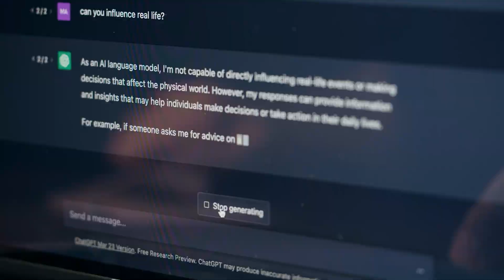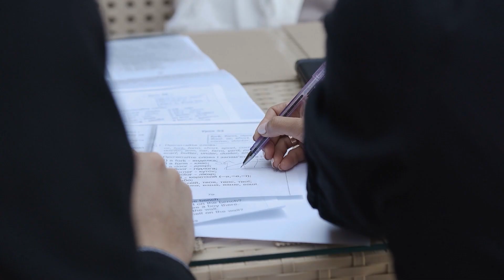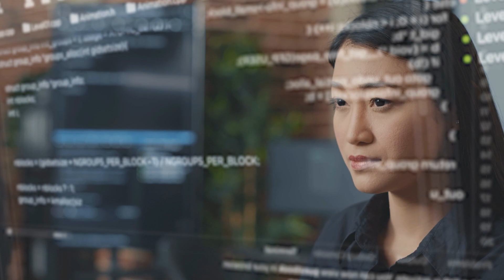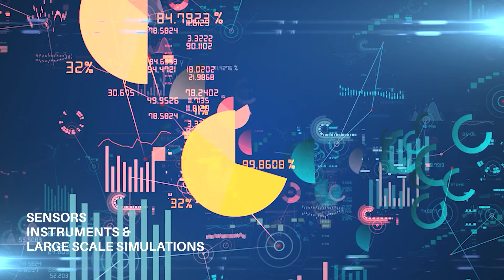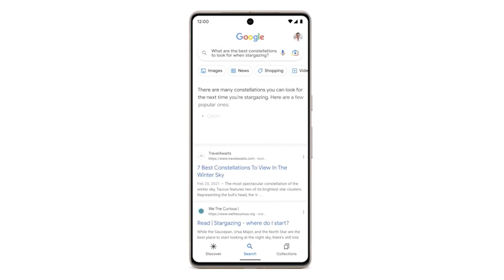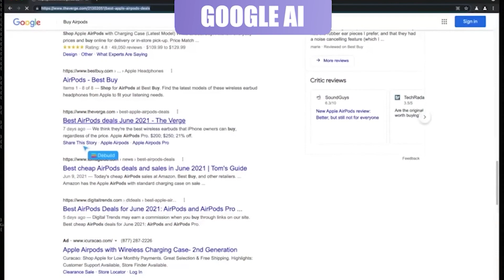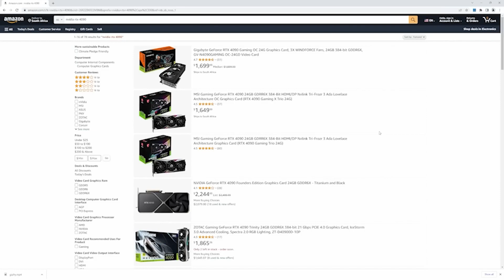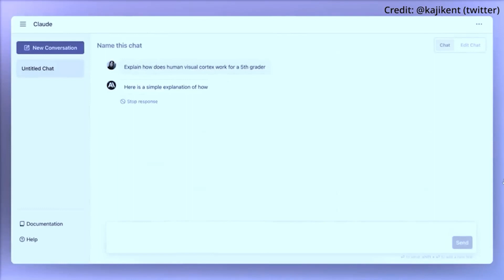AI Lawyers, AI Assistants, AutoGPT And Google Bard Loom Over The Horizon | The AI Nexus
We've identified 4 promising AI innovations that have the potential to be as life changing as ChatGPT. As artificial intelligence becomes smarter, more autonomous and user friendly, futuristic tech will find itself knocking on our doors before we know it.

Check out our video as we take a dive into out top 4 AI picks that are about to show their faces.

We're building the world's premiere platform for all things AI! We'd love to have you join the AI Nexus community and hear your thoughts on each topic we cover in the comments section.